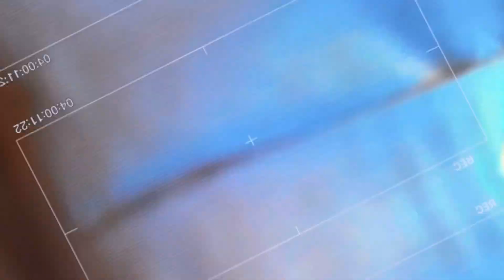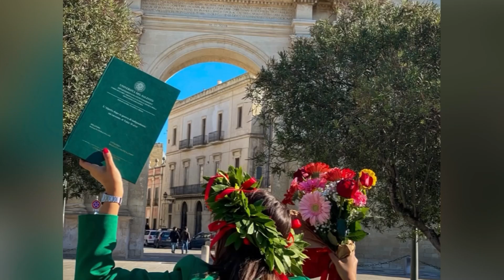Vlog laurea 👩🏽‍🎓 di mia sorella ❤️🤩 فيديو تخرج أختي 🎥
Vlog di laurea di mi sorella , ero molto emozionata e ho deciso di fare un video per tenerlo come ricordo 🤩